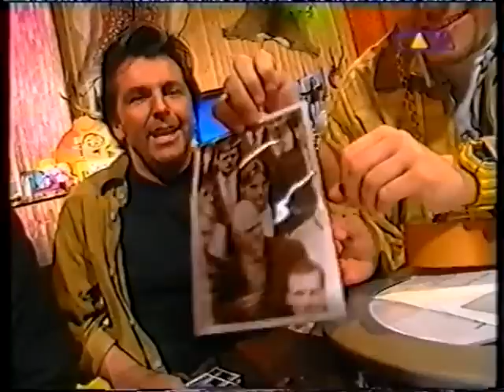Terrorgruppe & Modern Talking - ''Vivasion'' 29.04.1998 (TV)